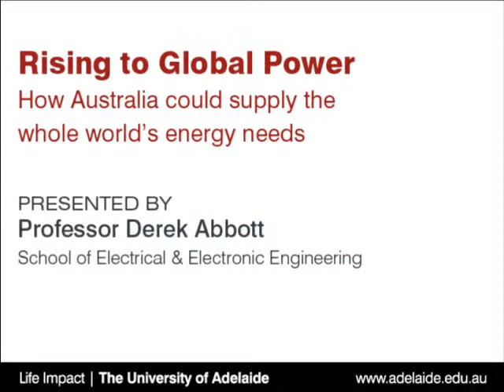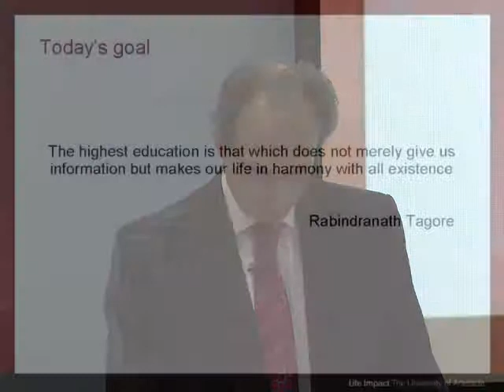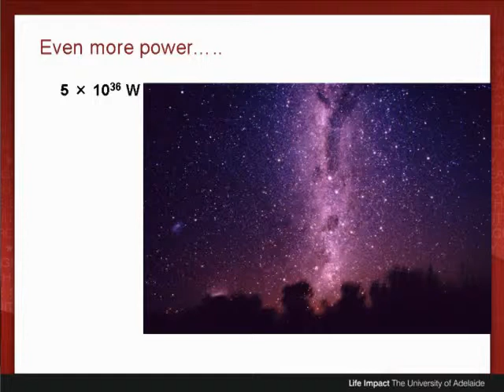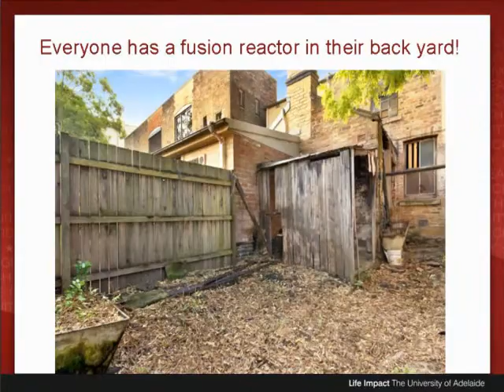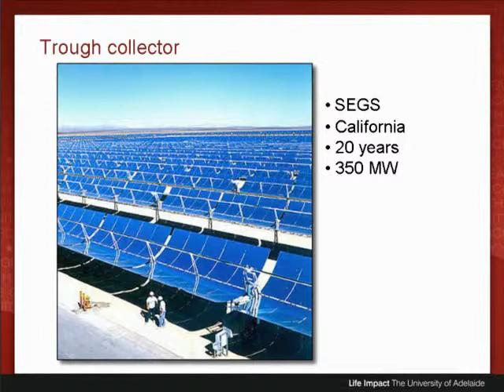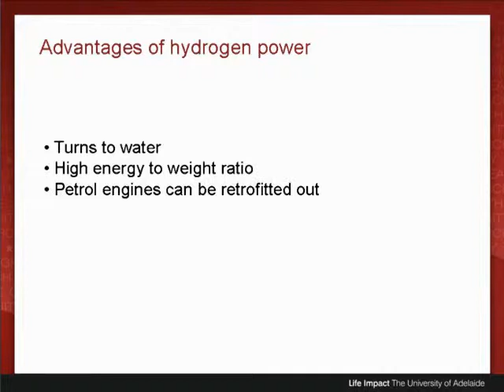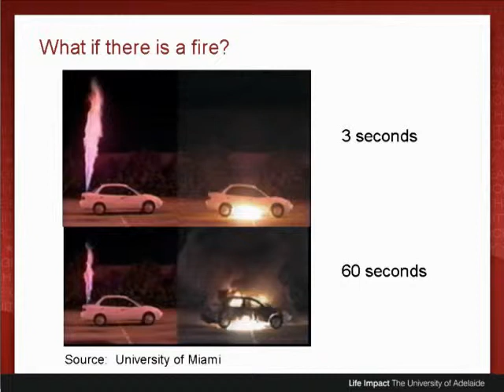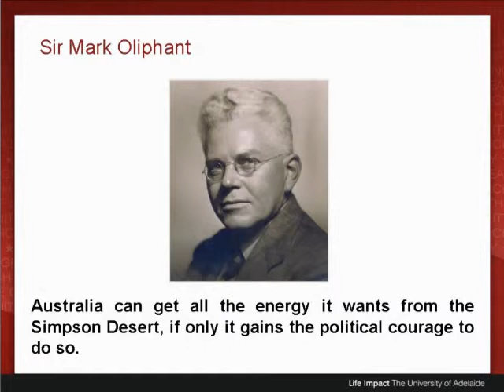Rising to Global Power: How Australia Could Supply the Whole World's Energy Needs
Prof Derek Abbott, of the University of Adelaide,  examines how to power the world in a scalable and sustainable way.

Future energy supply is a major global problem. Although no-one knows exactly when oil production will cease, its days are undoubtedly numbered and its environmental shortcomings well recognised.

Clearly, however, any alternatives that involve extracting resources from the earth will be similarly unsustainable, at best only temporarily deferring the problem. So where does the answer lie?

According to the University of Adelaide’s Professor Derek Abbott, it could be right here in Australia. In this exciting presentation, he examines the question of how – by expanding our vision to consider energy supply on a massive scale – collaboration between electrical engineers, economists and chemical engineers could potentially power the entire world.

This public lecture was held at 5:30pm, Tuesday 14th July 2009 Lecture Theatre 102, Napier Building, North Terrace Campus, University of Adelaide, Australia.